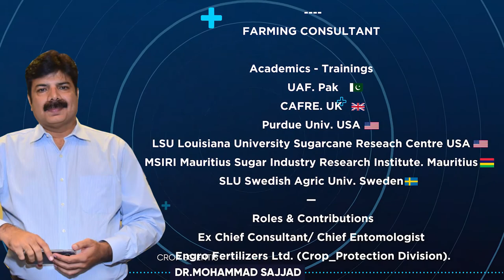Citrus Orchards Management for Grade 1 Export Quality Fruits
اول درجے کا ایکسپورٹ کوالٹی کینو  فروٹ کیلئے باغات کی مربوط دیکھ بھال

🎖Academics - Trainings 🎓⛑

🇵🇰UAF. Pak

🇬🇧CAFRE. UK.